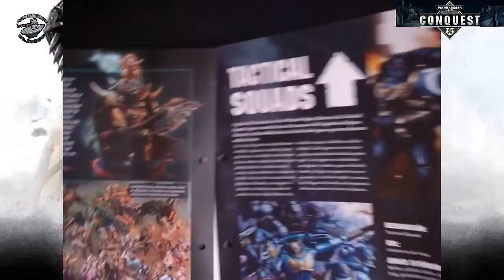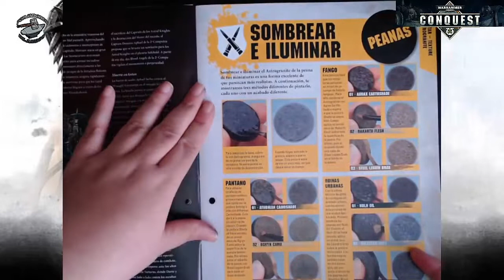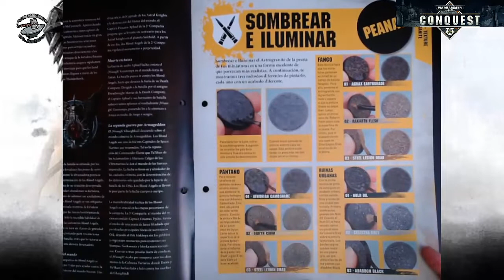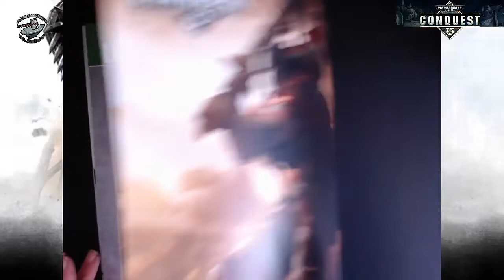Warhammer 40.000 CONQUEST #052 (Games workshop & Salvat)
Forjadores de Juegos: Warhammer 40.000 CONQUEST #052 (Games workshop & Salvat)